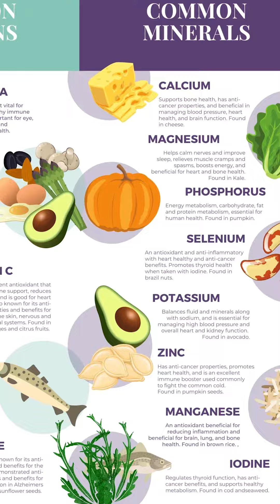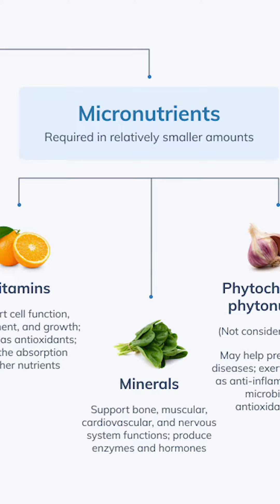Discovering the Power of Food Variety🍅🥑🥕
✔️ Dial ☎️ 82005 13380 to learn more.
✔️ Enroll in our Nutrition Course at himalayanstallion.in for expert guidance.